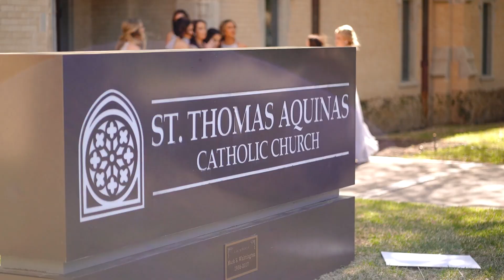Lauren + Aidan's Wedding Highlight // St. Thomas Aquinas & Belo Mansion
Date: April 10th, 2021
Rehearsal Dinner: Lakewood Country Club
Ceremony: St. Thomas Aquinas
Reception: Belo Mansion
Planner: Engaged Events
Hair and Makeup: The Styling Stewardess
Photographer: Stephanie Brazzle Photography
Florist: Something Pretty Floral
Invitations: Scribbles and Swirls
Rentals: Posh Couture, Perch Decor, BBJ Linens
Cake: Dallas Affaires
Band: Limelight
Floor: Center Stage
Lighting: Absolute Lighting
Bus: Premier Transportation
Exit Car: DFW Vintage
Wedding Dress Designer: Warren Barron
Bridesmaids Dress: Bella Bridesmaid, Jenny Yoo
Groom's Tux: JHillburn

🎥 The best camera for filming weddings! Sony A7siii

🔊 Capture high quality audio at your weddings! Tascam DR-10L

💡 An amazing light for filming wedding receptions! Practilite 602

BSR Wedding Films is a wedding videography company based in Dallas. We would love to be your wedding videographer for your Texas wedding.